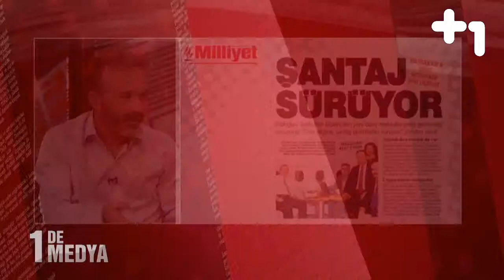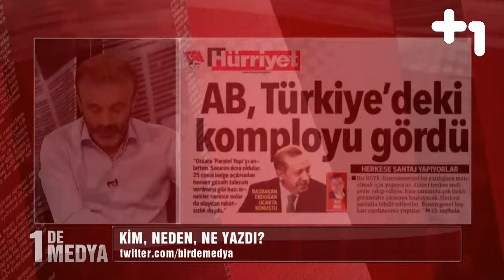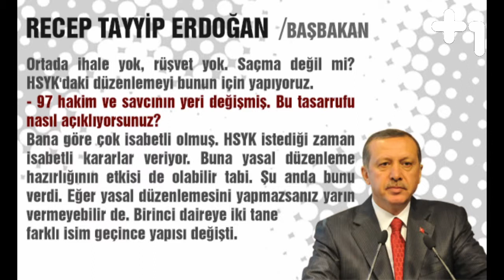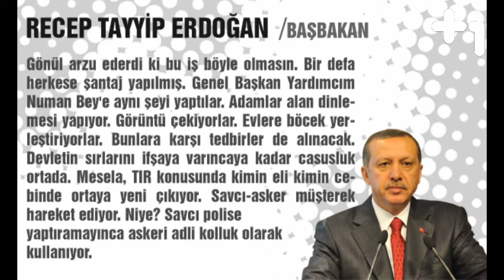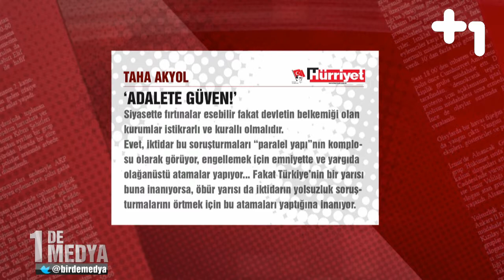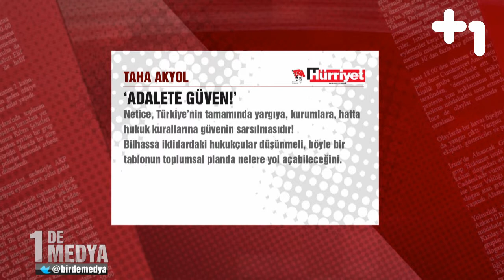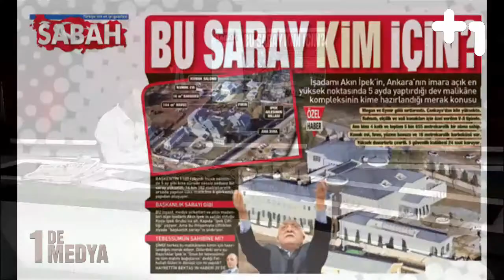1 De Medya 23 Ocak 2014 - 1.Bölüm